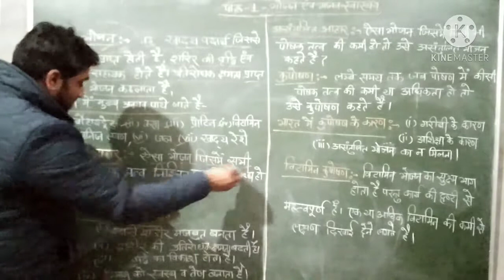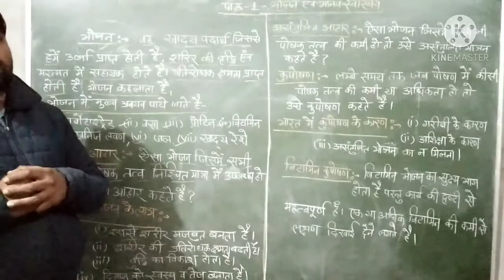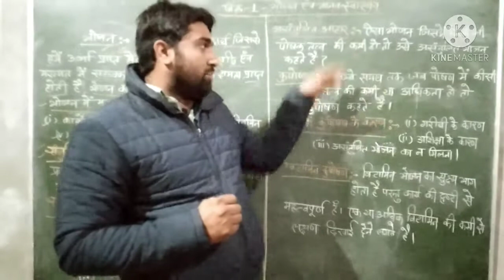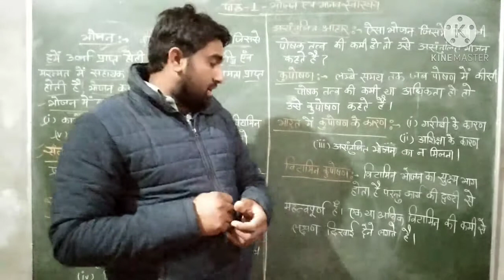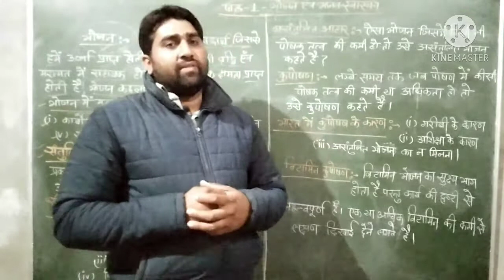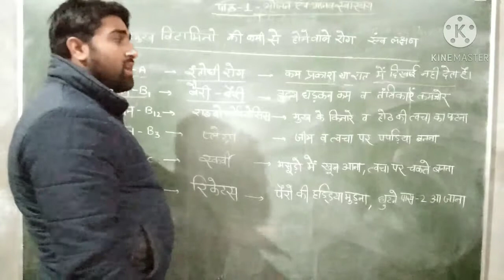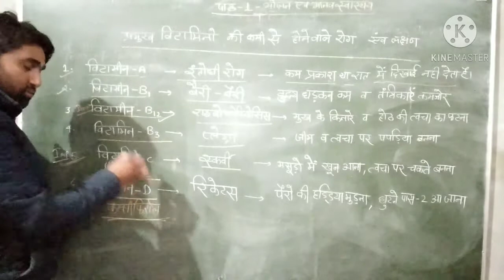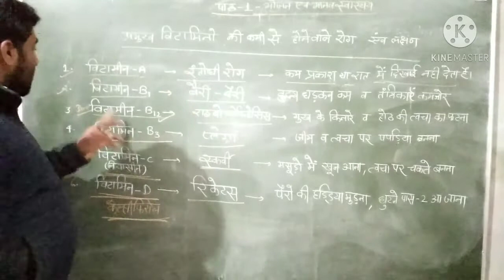अध्याय-1भोजन एवं मानव स्वास्थ्य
Bajrang sir science classes